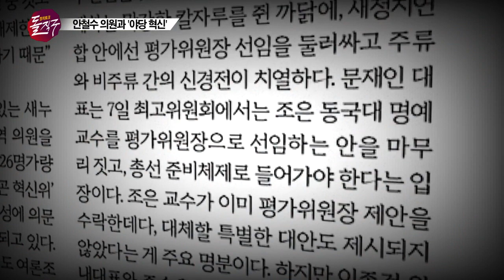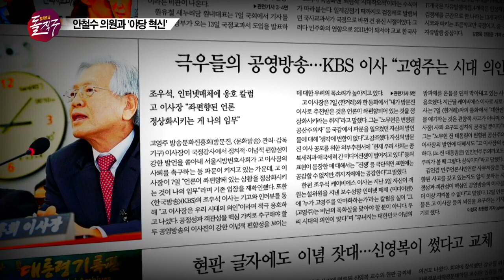‘야당 바로세우기’ 강조한 안철수, 문재인에 대해선… [정치토크 돌직구 93회]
안철수 의원과 야당 혁신

안철수 의원은 요즘 ‘야당 바로세우기’에 집중하고 있다. 혁신과 통합을 두고 각종 논란에 빠져 있는 새정치민주연합 내에선 당의 진로에 대해 수 많은 목소리들이 나오고 있다. 다소 두루뭉술한 화법을 구사하던 안 의원도 요즘은 분명한 자기 목소리를 내고 있다.
당에서 진행하고 있는 혁신 작업에 대해 안 의원은 어떤 생각을 하고 있을까? 정치적 경쟁자인 문재인 대표에 대해선 어떻게 생각하고 있을까? 본인이 한때 폭발적인 국민적 지지를 받다가 요즘 주춤하고 있는 이유에 대해선 어떻게 생각하고 있을까? 당을 살리고 혁신하는 진정한 방법은 무엇일까? 폭주하는 박근혜 정권을 어떻게 해야 할까? 안 의원에게 물었다.

* 이번 편을 끝으로 ‘정치토크 돌직구’ 시즌1을 마칩니다. 시즌 2는 한 달 정도 준비기간을 거친 후 11월 초부터 시작될 예정입니다. 그동안 시청해 주신 여러분께 깊이 감사드리며, 11월 초에 보다 깊이 있는 방송으로 돌아올 것을 약속드립니다. 감사합니다.

◆ 제작진
진행: 임석규 성한용, 게스트: 안철수, 기술감독: 박성영, 연출: 김도성